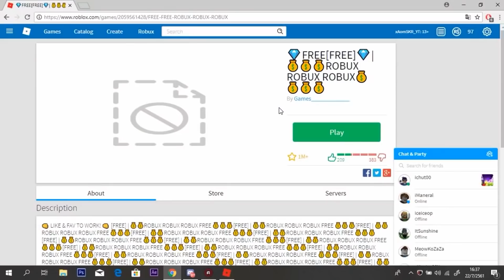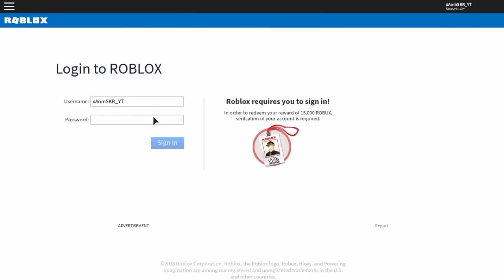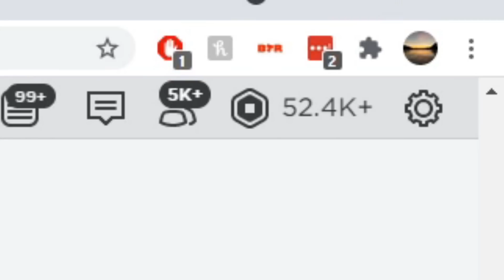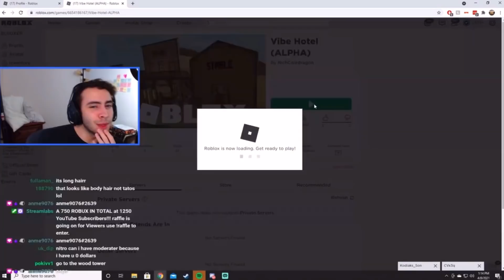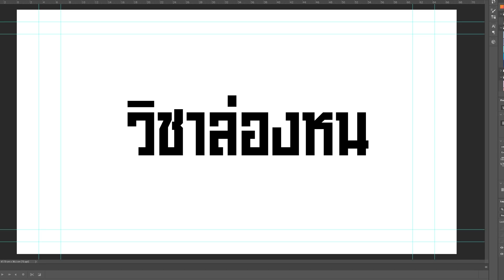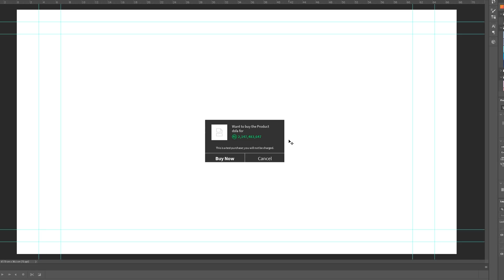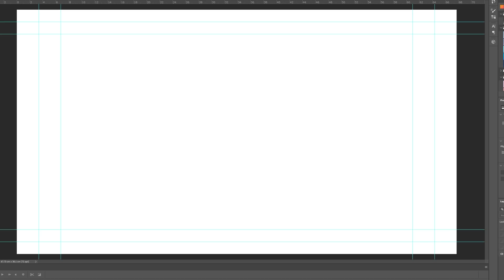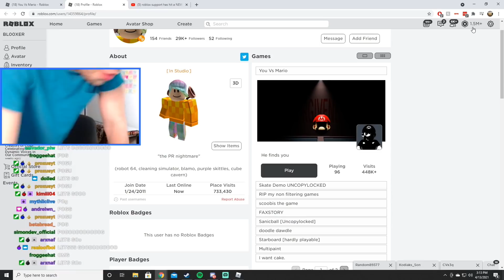🔸เตือนภัย! โดนขโมย 1,500,000 ROBUX โดยไม่รู้ตัว กลลวงใหม่ใน ROBLOX! ᴴᴰ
Maokuma กับเกม Roblox คลิปนี้ มากับ คลิปที่มีชายคนนึงโดนขโมย robux ในตัว 1.5 ล้าน robux กับวิธีใหม่ที่คุณต้องระวัง
📈ขอบคุณคลิปจาก = TheNitroNuke / Xaom / EDITY
💰ช่องทางการโดเนท💰
► CPU : Intel Core i9 9900K
►Motherboard : Z390 AORUS ELITE
► GPU : GTX 1080TI
► RAM : Hyper-X Predator RGB DDR4 16 GB
►HDD  : Western Digital Blue 1TB